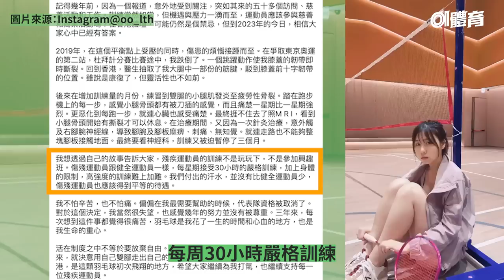香港殘疾羽毛球手林芷煖將代表澳洲 透露最需要幫助時被取消港隊資格｜01體育｜林芷煖｜殘疾運動員｜羽毛球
殘疾羽毛球運動員林芷煖昨日（11日）在社交網站公布，下周將代表澳洲，出戰巴林的殘疾羽毛球賽事。她在文中分享心聲，包括克服傷患的經歷，但她透露在最需要幫助的時候被取消港隊資格，3年來每次想起此事也覺得痛苦。